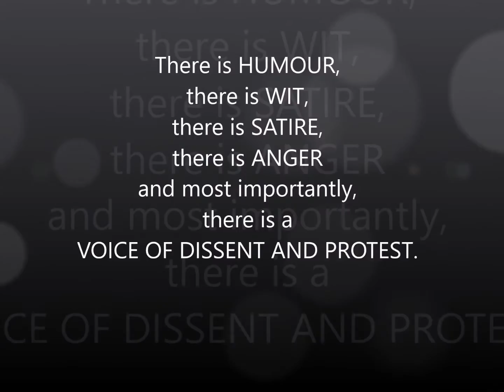Mock, Stalk & Quarrel - A Collection of Satirical Tales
Go grab a copy